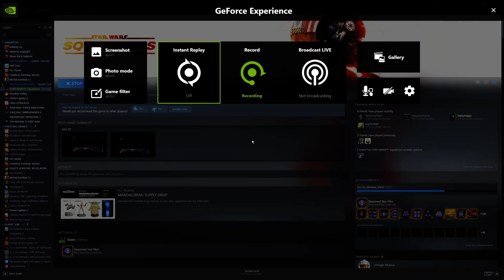Star Wars Squadrons 2020 10 28 00 03 10 19